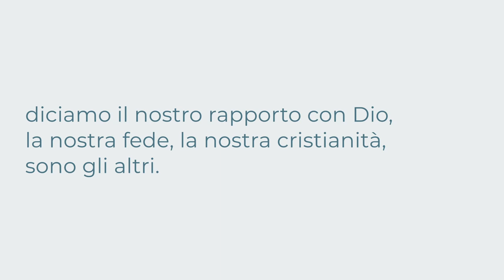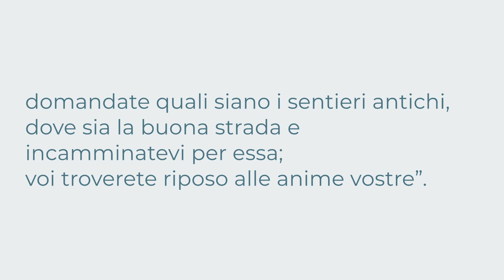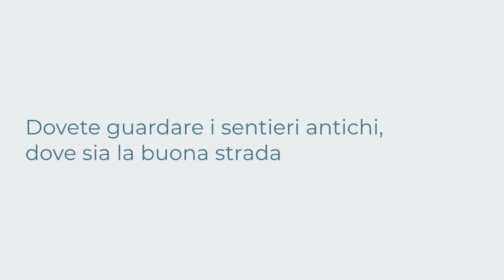"Incamminarsi per la buona strada" - Geremia 6 - Breve Riflessione - Daniele Ramunno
A volte si insinua nella nostra mente e nel nostro cuore, anche se comunque il Signore ci sta parlando, che è tutto ok, che tutto va bene.
Molto spesso la nostra unità di misura, il nostro metro con il quale misuriamo diciamo il nostro rapporto con Dio, la nostra fede, la nostra cristianità, sono gli altri.
E qui ci sbagliamo, e qui ci sbagliamo di grosso!
La nostra unità di misura deve essere Cristo Gesù, la sua benedetta Parola. Il Signore ci invita a dipendere da Lui sempre:
“Senza di me non potete fare nulla,
voi siete tralci e dovete rimanere attaccati alla vite”.
La Sua Parola e l’intento di ogni messaggio è quello di produrre salvezza nei cuori. “Fermatevi” - dice la Parola del Signore - “sulle vie, guardate, domandate quali siano i sentieri antichi, dove sia la buona strada e incamminatevi per essa; voi troverete riposo alle anime vostre”.
A volte è necessario, se ci rendiamo conto che stiamo intraprendendo, attraverso dei sentimenti sbagliati, attraverso un'attitudine sbagliata, attraverso un atteggiamento sbagliato, è necessario fermarci. A volte, quando mi è capitato di sbagliare strada mentre ero in macchina, dicevo: “Forse più avanti troverò un altro bivio, forse troverò il modo di ritornare”.  Percorrendo un pezzo di strada mi rendevo conto che le cose non stavano così, quindi la cosa migliore era fermarsi, tornare indietro, andare a quel bivio e riprendere la buona strada. La buona strada sappiamo qual è vero fratelli e sorelle? Non significa che la buona strada sia quella asfaltata di recente, quella più comoda, quella più, in un certo senso, gratificante. Ma la buona strada è quella che ci porta dritti a destinazione. Ed è Gesù sempre che ci indica la via per mezzo della Sua Parola, perché Dio è attento. Dovete guardare i sentieri antichi, dove sia la buona strada e poi incamminatevi per essa e voi troverete riposo alle anime vostre.